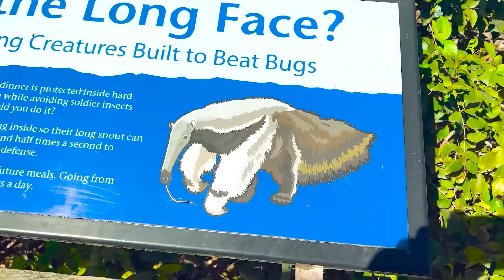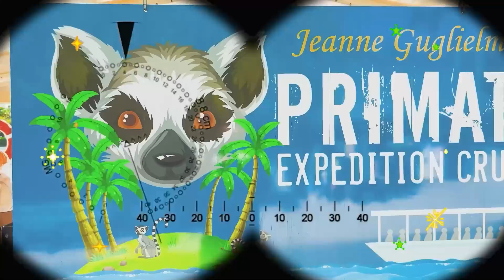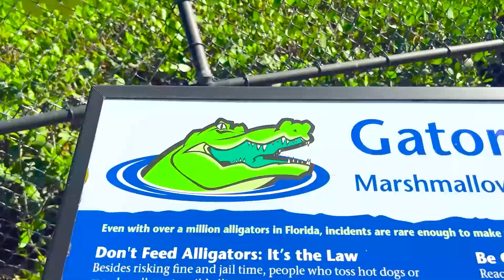Vlad e Niki e histórias sobre como é importante ser gentil e honesto